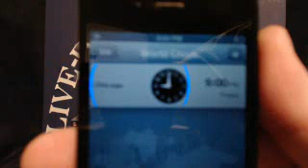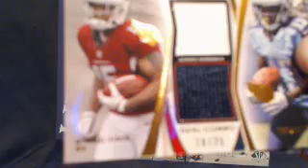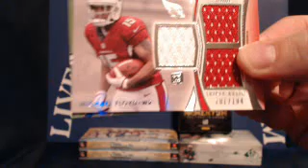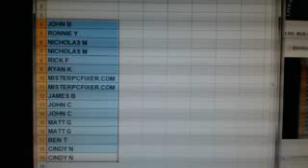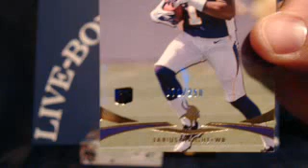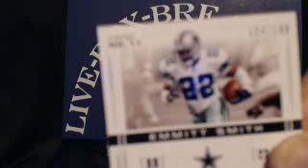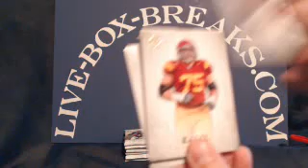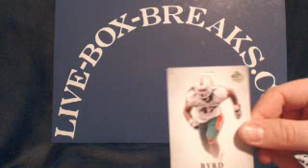LIVE-BOX-BREAKS.COM ~ 2/14/13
LIVE-BOX-BREAKS.COM ~ 2/14/13 ~ 4 BOXES 2012 PRIME, 2012 MOMENTUM & 2012 SP AUTHENTIC - Captured Live on Ustream